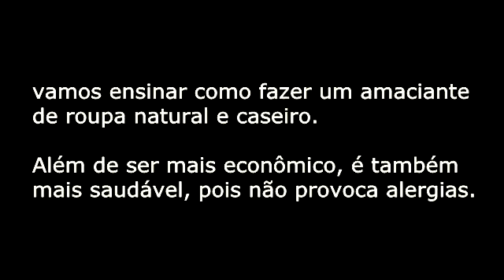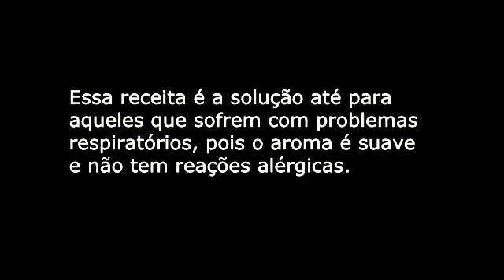FAÇA O SEU AMACIANTE DE ROUPA EM CASA FÁCIL, NATURAL E ECONÔMICO!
NÃO COMPRE MAIS AMACIANTE DE ROUPAS - FAÇA O SEU EM CASA: FÁCIL, NATURAL E ECONÔMICO